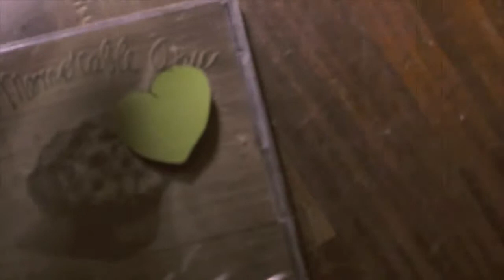A Memorable Day - Don't take that call (Official Video)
Don't take that call - A Memorable Day
EP: Flavour